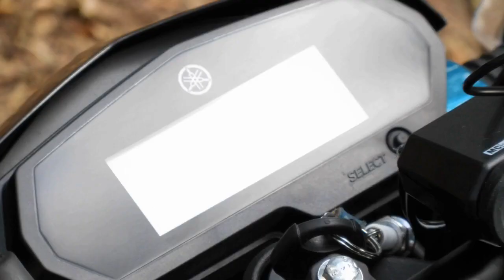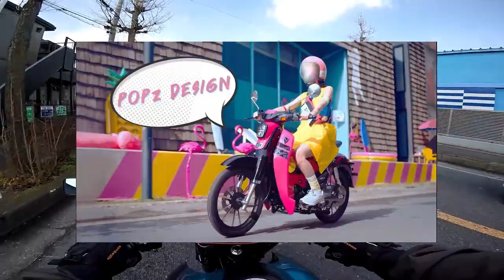【カブ主】 欲しい物２つ【アクションカム】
最近気になっているものを2つ上げてみました。